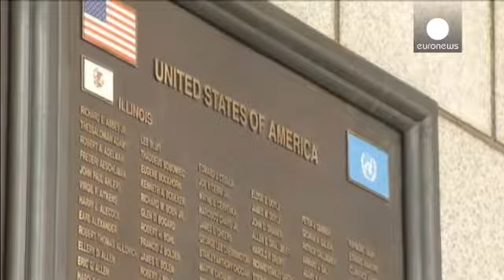Obama in Seoul amid fears of North Korea nuclear test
Continuing his tour of Asia, President Obama has arrived in South Korea -- warning the North not to conduct another nuclear test.

The US leader's trip comes amid reports of increased activity at a nuclear site in the North.

Seoul says the intelligence suggests Pyongyang may be planning a fourth test.

Obama began his visit at the National War Memorial, paying tribute to soldiers from the South who died in the Korean War of 1950-53.

Earlier, in Japan, Obama called on China to dissuade its neighbour from continuing its nuclear programme.

There are fears that North Korea may look to disrupt the US president's visit with a show of strength.

Pyongyang is persistently irritated by joint US-South Korean military co-operation.

But it is also thought that the likelihood of irking Beijing -- North Korea's only major economic prop -- may deter it from actually carrying out a nuclear test.

Obama's visit comes as South Korea is preoccupied with the Sewol ferry tragedy in which hundreds of children died.